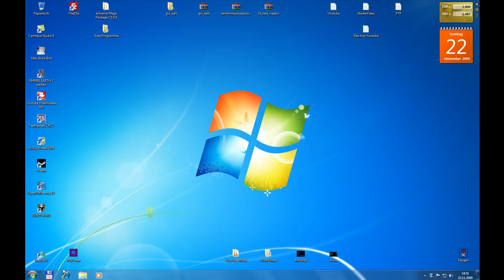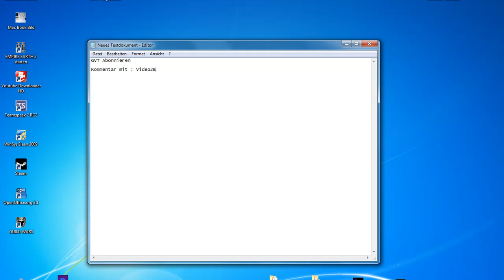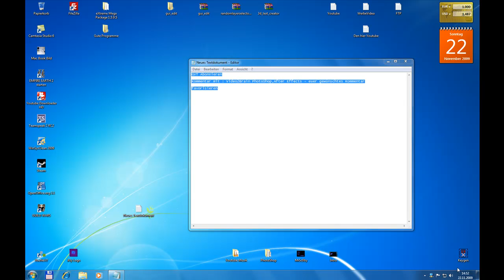100 Abonnenten GiveAway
Ja Video2Brain CD's halt xD

Kommentar mit : Video2Brain PhotoShop,After Effects - euer gewünschtes Kommentar (maximal 3 )

Dieses Video favorisieren